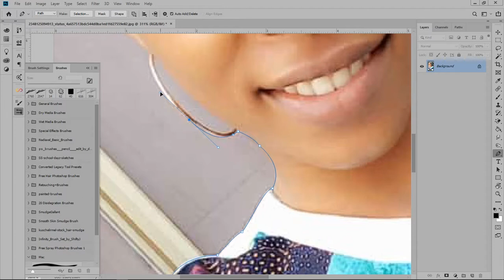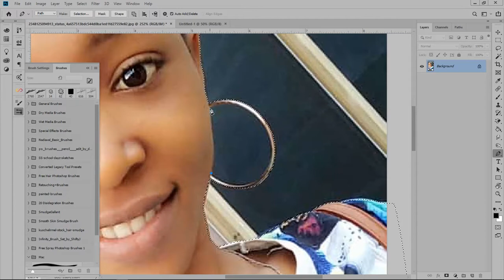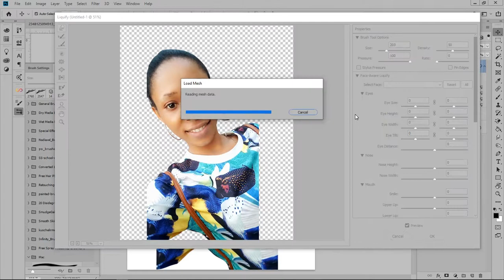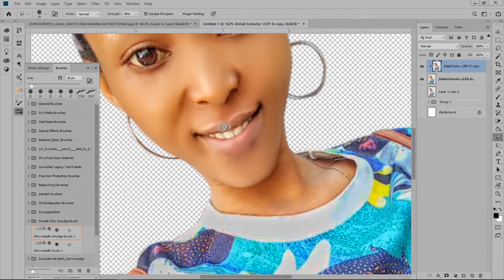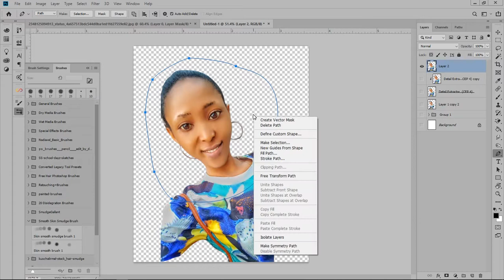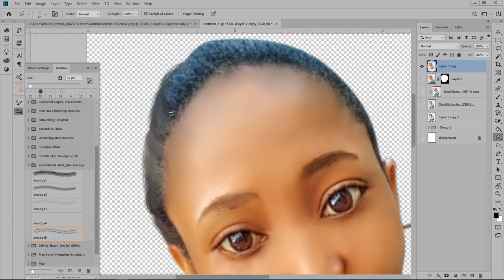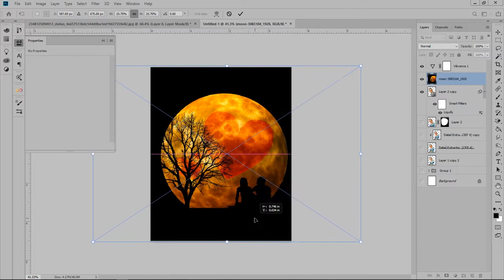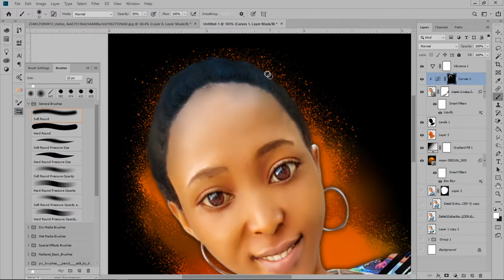How to make 3D Cartoon (Photoshop CC 2019)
Hello Youtube in this video i will show you how to make a cartoon in Photoshop without drawing skill/drawing